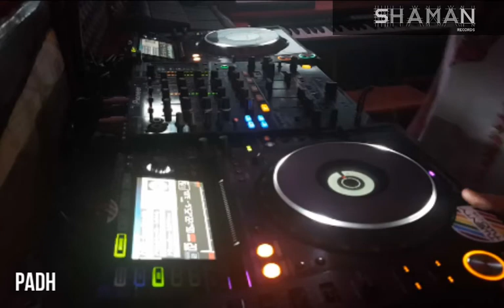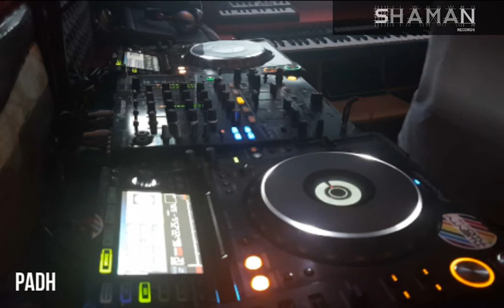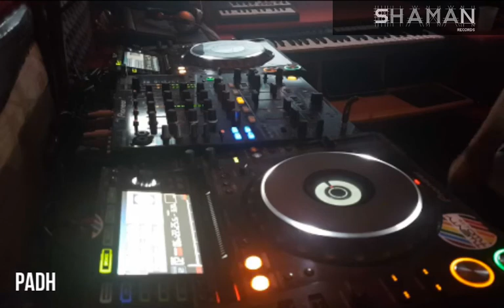SUNDAY MOOD EP.2 GUEST: PADH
TRAKLIST:
- Julian Collazos - Facundo (Drumworks Remix)
-Antonio Lanotte - Jack (Original Mix)
-Ariel Merisio - We Run This (Original Mix)
-Neverdogs - Music Make The People (Original Mix)
-Adyn - Deeper (Original Mix)
-Stefano Parenti - Blackout (Original Mix)
- Havana Dub & Marck Jamz - Cause & Effect (Original Mix)
-Novodisc - Da House (Original Mix)
-Allen & Filix (Italy) - Sugar Free (Original Mix)
-Denny Esse - Hello! Take My Hand (Original Mix)